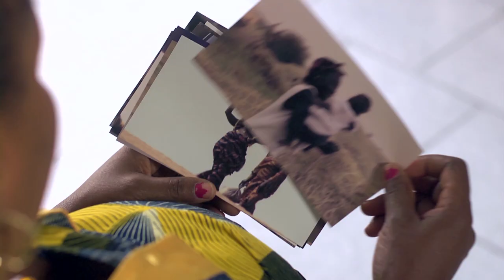2011 NOPPAW: la pace ha il volto delle donne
Il Nobel per la Pace 2011 è stato assegnato a due donne africane e una yemenita. Un premio che accoglie lo spirito della Campagna Noppaw, che ha evidenziato il ruolo delle donne come costruttrici di pace e di democrazia. Per questo lanciamo lo spot realizzato da Ethnos.